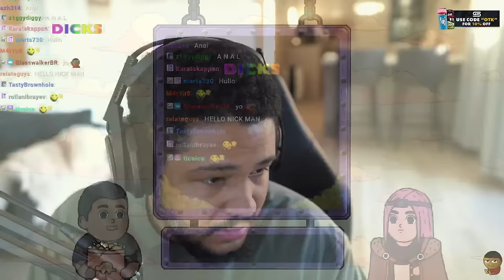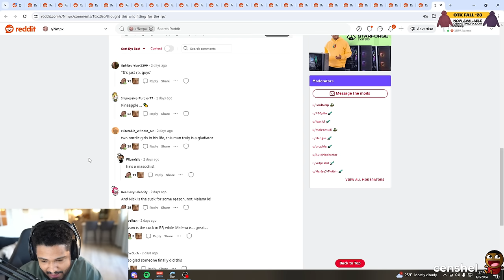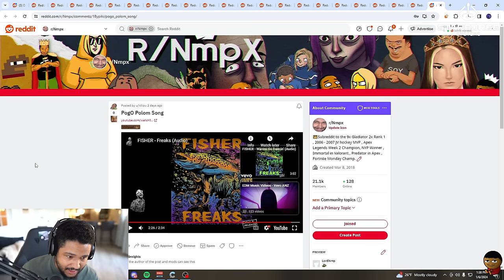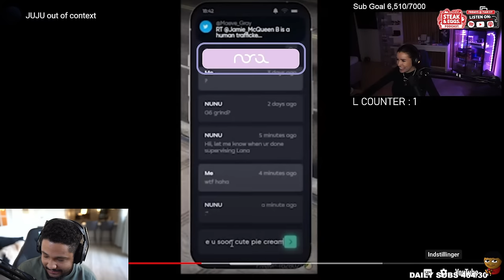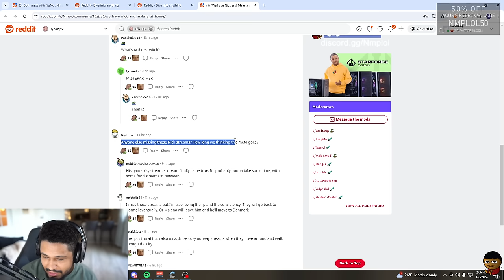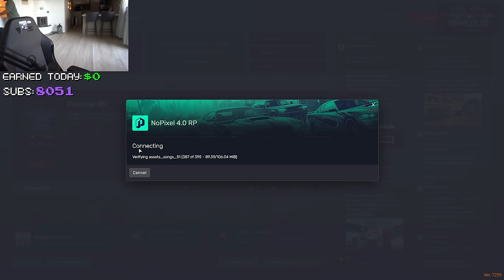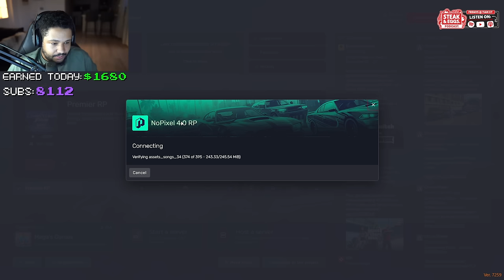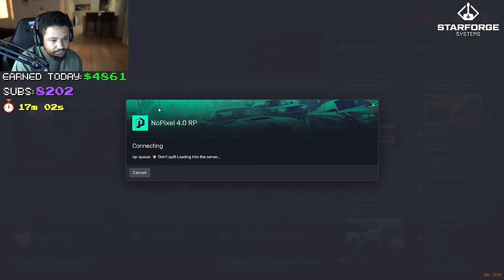[JAN/06/24] - No Pixel 4.0 JASON POLAM - HUNTING? g6 LEAD SUP - GIRLFRIEND?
* This is an unofficial Channel *